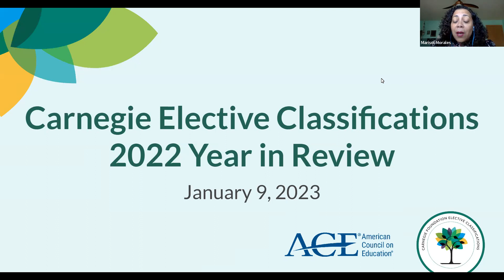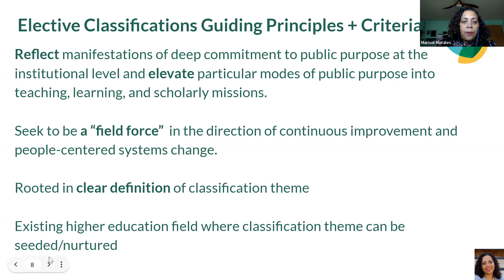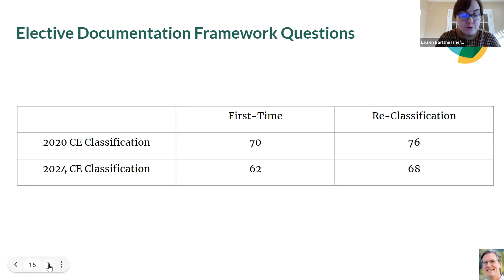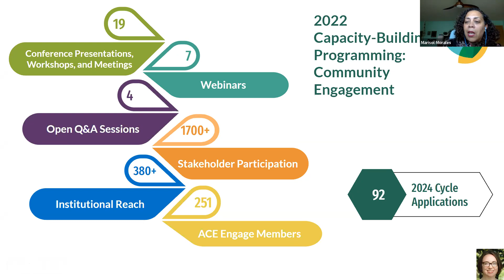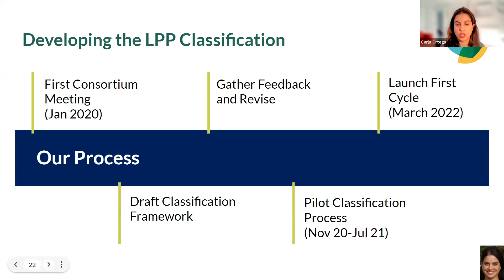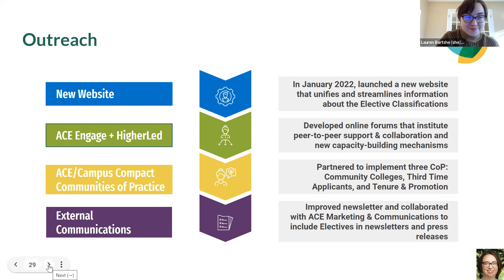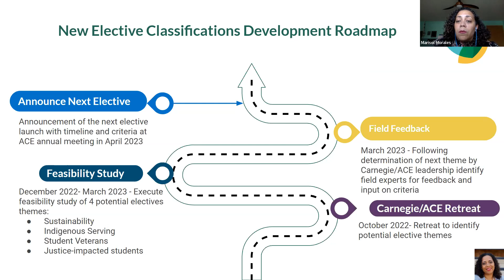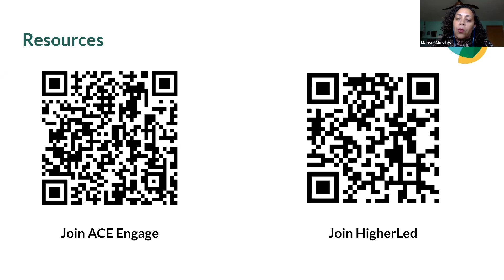Carnegie Elective Classifications 2022 Year in Review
The Carnegie Elective Classifications Year in Review shares our activities, accomplishments, and reflections from 2022 and our goals for 2023.

The Carnegie Elective Classifications serve as a tool for people-centered systems change that harnesses institutional commitments to various public purpose themes to foster institutional transformation and change. The American Council on Education (ACE), in partnership with the Carnegie Foundation for the Advancement of Teaching, seeks to create a collaborative space that fosters shared learning, innovates practice, and advances higher education’s public purpose mission through recognition of deep and pervasive commitments to Community Engagement and Leadership for Public Purpose.